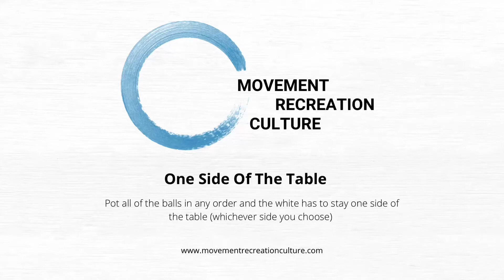One Side Of The Table